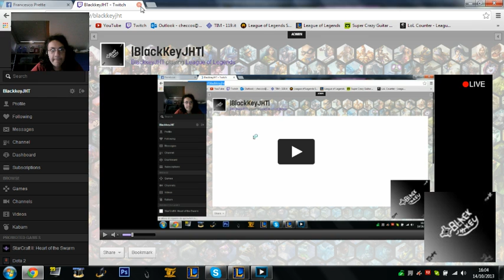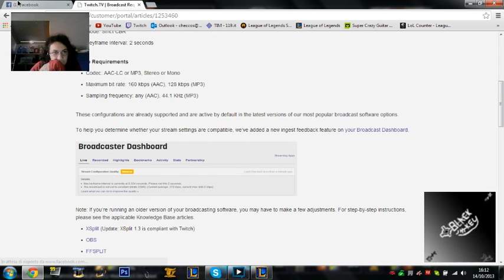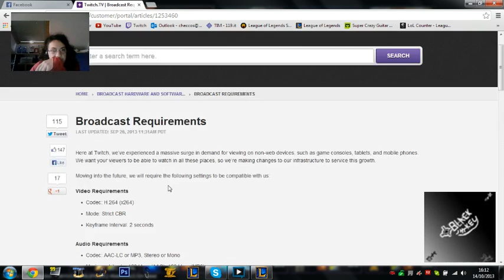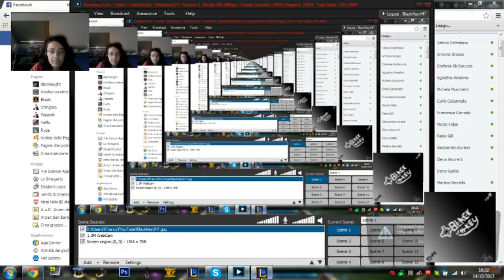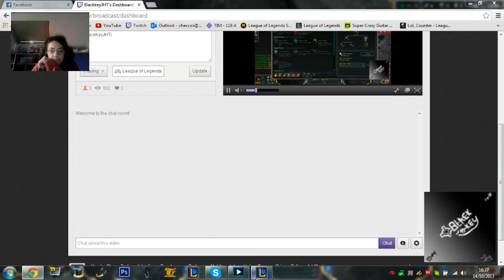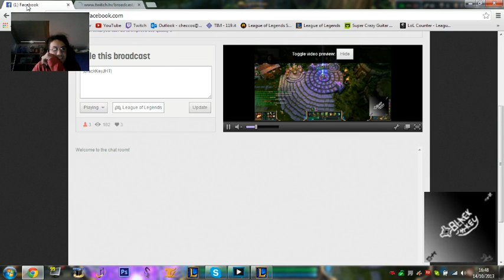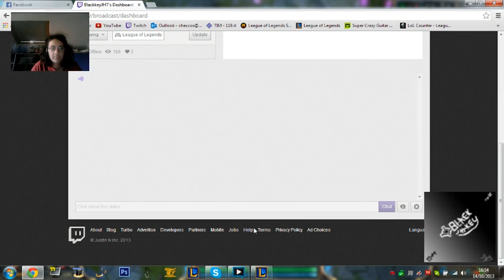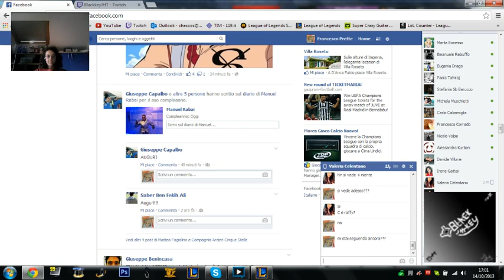Teemo jungler for the win, League of Legends |BlackKeyJHT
Le proate con teemo, 13 / 6 / 9 e abbiamo perso!